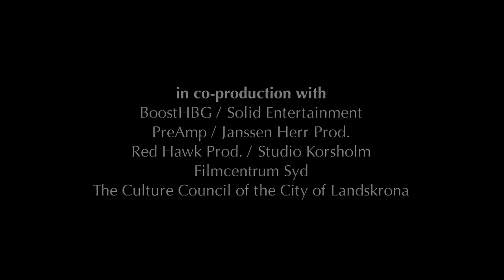Short Film # 21 Teaser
The 21st film by Swedish director Csaba Bene Perlenberg. Starring Karin Bertling and Mattias Malmgren. Also starring Pinar Karaaslan and Jim Zachau. Director of Photography Chris Maris. Produced by Creative Corpse in collaboration with BoostHBG, Solid Entertainment, PreAmp, Janssen Herr Prod., Redhawk Prod., Filmcentrum Syd, Studio Korsholm and with support by the Culture Council of the City of Landskrona.